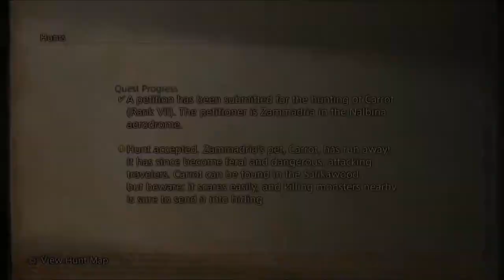Final Fantasy XII: The Zodiac Age - Carrot Hunt (Part 71)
Carrot is located in the Sun Dappled Path of the Salika Woods. She has 110,842 HP. Carrot will only appear if you haven't killed any enemies in the Salika Woods. If you do, Carrot will not appear. Not an easy fight as off the gate, it'll use Putrid Breath giving your party members every status effect known to Final Fantasy XII. Make sure you have Chronos Tears, Remedies and Esuna's ready. As well as Protect on all parties as in the later part of the fight, Carrot hits heavy damage. Carrot is weak to Holy and absorbs Dark. Every other element has 50% damage reduction. Carrot can be slowed and Silenced. If you have the Expose Technick, it'll lower Carrots defense. Halfway through the fight, Carrot will use Growing Threat which will double its level, increasing its attack and defense. Having protect is a must, and getting cleanse is recommended as putrid breath does Disease as well. It will likely ko a party member in one attack or two if you're lucky.